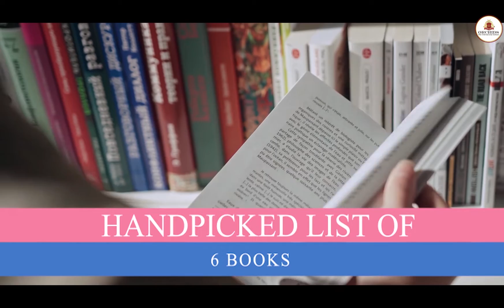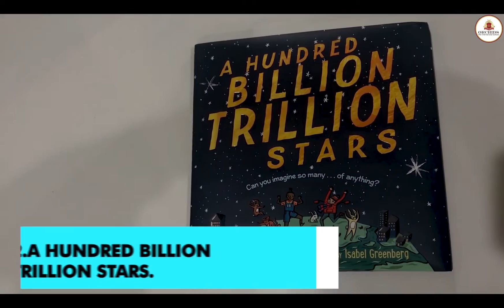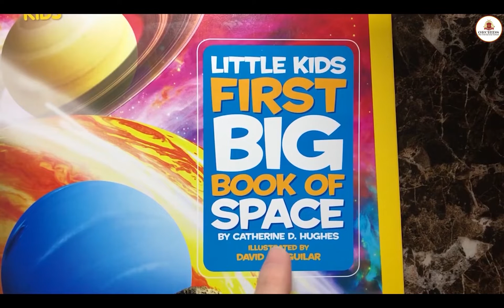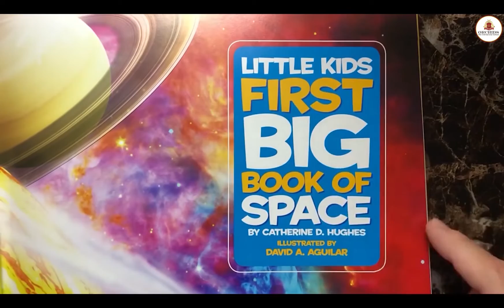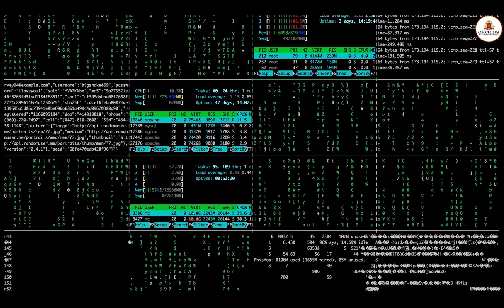6 books to keep your child interested in the cosmos | Orchids International School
Is your child fascinated by the beauty of the moon? Have you ever seen him getting curious about the solar system and the cosmos? Then these six books are a must-read!
These books will give them pleasant realities of astronomy, cover exciting facts about the cosmos, and will get them amped up for the subject.

1. The Girl Who Named Pluto by Alice B.McGinty - It is a beautifully illustrated picture book that talks about an 11-year-old girl who gave the dark, cold, and the smallest planet its name.

2. A Hundred Billion Trillion Stars, by Seth Fishman - It is a non-fiction picture book that sheds light on the biggest and the smallest of numbers in the universe.

3. Little Kids First Big Book of Space by Catherine Hughes and David Aguilar - It is an entertaining and educational book that gives your child a glimpse into the ever-expanding universe

4. I Am Neil Armstrong by Brad Meltzer -it narrates the story of Neil Armstrong, the first man to step foot on the moon.

5. Margaret and the Moon by Dean Robbins by Dean Robbins -the book explores the story of Margaret Hamilton who went up to write the computer code for the safe landing of the Apollo spacecraft.

6. Looking Up!: The Science of Stargazing by Joe Rao-The book is packed with facts and answers the most basic questions about the mysteries of space.